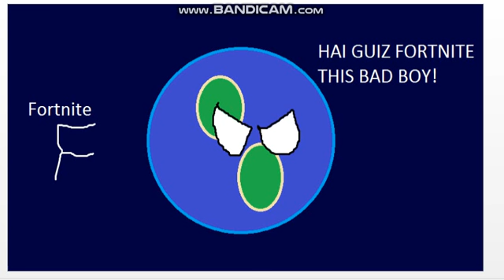Photoshop photoshop but Earth, Mars, Jupiter, and Venus - Planetballs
MANY OF YOU JUST SAID JUPITER IS A BROWN DWARF STAR, BROWN DWARF STAR IS BIGGER THAN JUPITER BUT SMALLER THAN RED DWARFS so Jupiter is a failed star